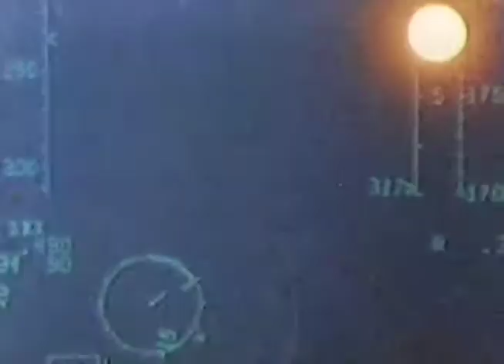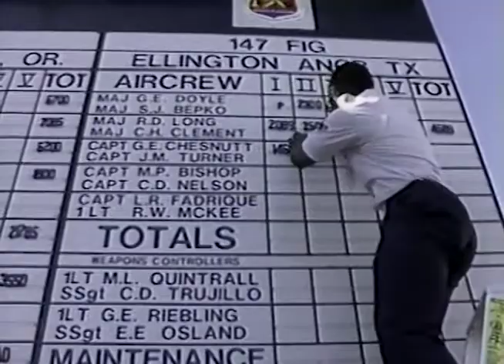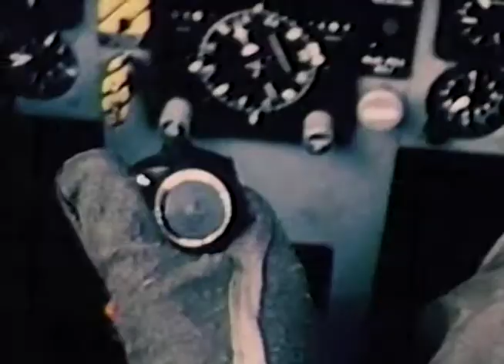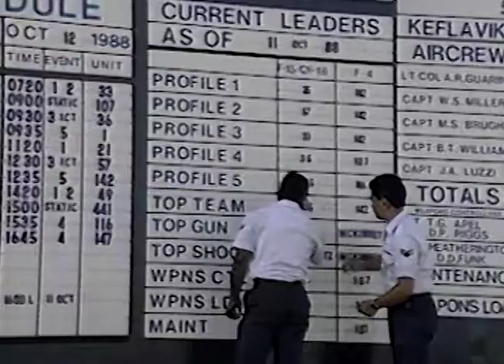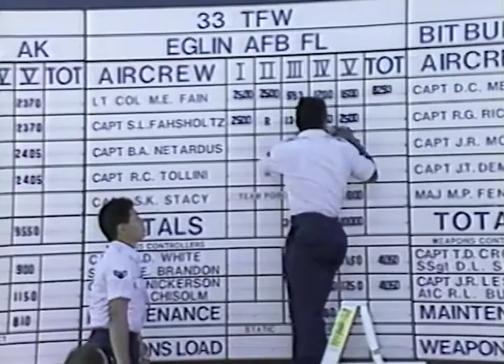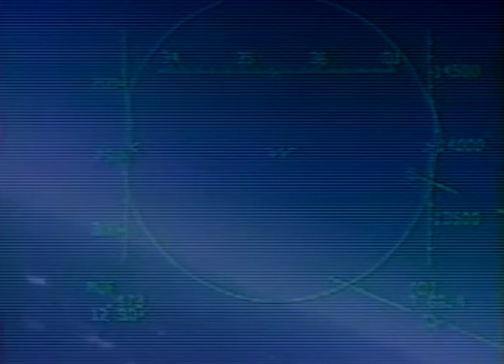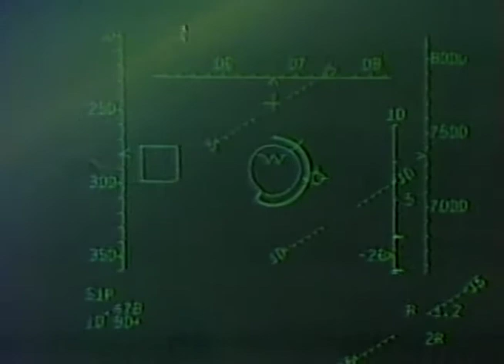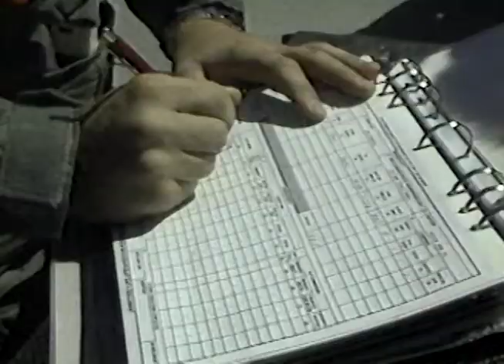U.S. Air Force Top Gun Competition (ESPN, 1989)